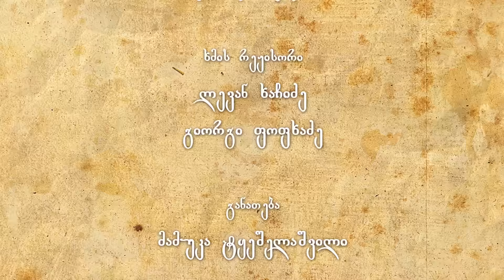საუბარი რელიგიაზ: რა შეცვალა და რა მოიტანა ქრისტიანობამ?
თეოლოგი თეიმურაზ ბუაძე ქრისტიანობის ისტორიულ და თანამედროვე როლზე გვესაუბრება